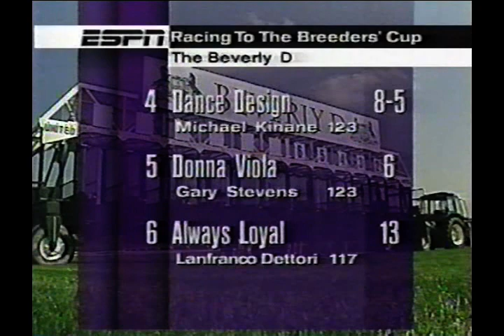1997 Beverly D. Stakes : ESPN Broadcast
Memories Of Silver and Maxzene battle to the wire..